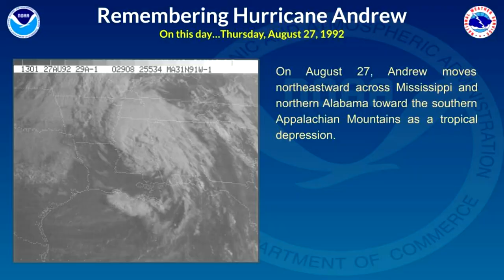13 yr Old LEIGH OCCHI: Missing during Hurricane Andrew in 1992! Is her MOM responsible?!!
Leigh be found!!

Please contact these numbers if you have any information or know
where Leigh is:

If there is a case that you would like for me
to cover submit it here:

mleightruecrime